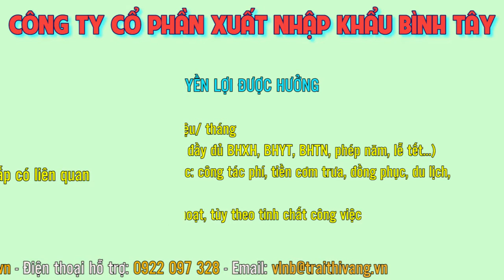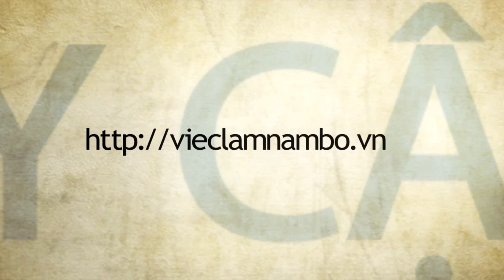TUYỂN DỤNG LÁI XE có bằng D | Làm việc tại TP HCM - Lương CAO | Công ty CP Xuất Nhập Khẩu Bình Tây